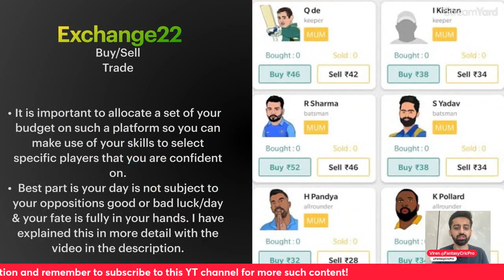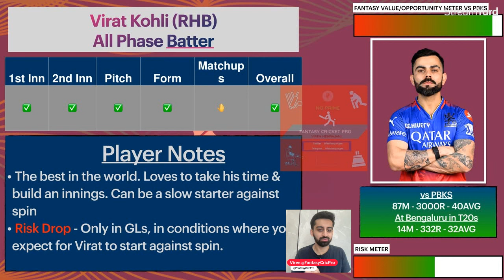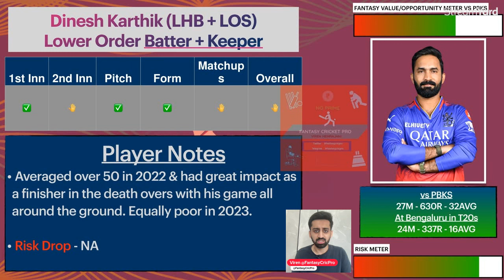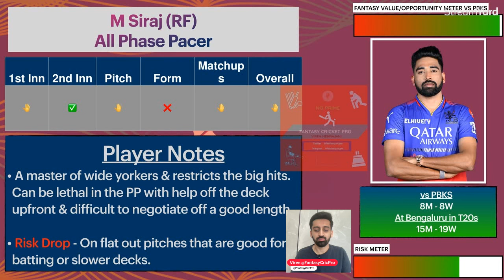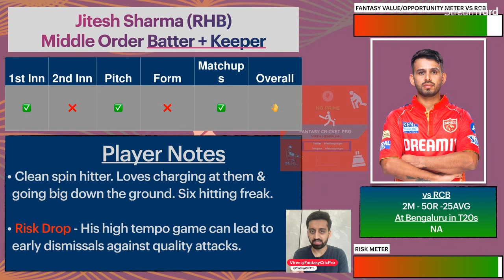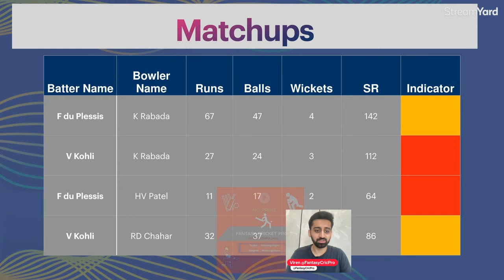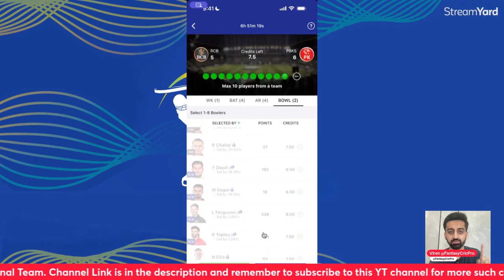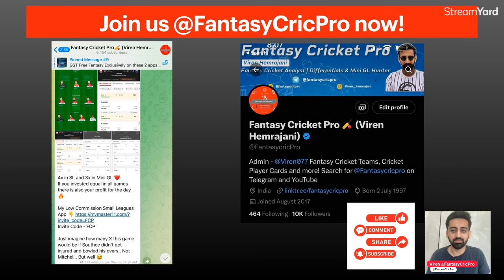RCB vs PBKS Dream11 Prediction | RCB vs PBKS Dream11 Team | Bengaluru Pitch Report | IPL 2024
RCB vs PBKS Dream11, RCB vs PBKS

RCB vs PBKS pitch report
RCB vs PBKS report
RCB vs PBKS match prediction